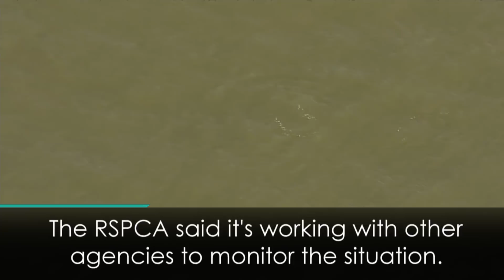Extremely rare beluga whale spotted in the River Thames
Whale watchers have gathered in Gravestone, Kent following the extremely rare sighting of a beluga whale in the River Thames. Report by April Brown.